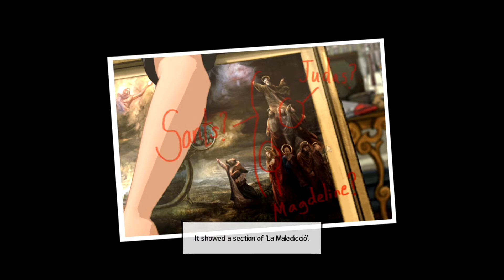Broken Sword 5 The Serpent's Curse Walkthrough Part 14 Gameplay Lets Play Review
Part 14 of a Complete Broken Sword 5 Walkthrough

Paris in the spring. Shots ring out from a gallery... A robbery... a murder... and the beginning of another epic, original Broken Sword adventure. From multi-award winning Revolution Software comes the latest explosive episode in this classic series.